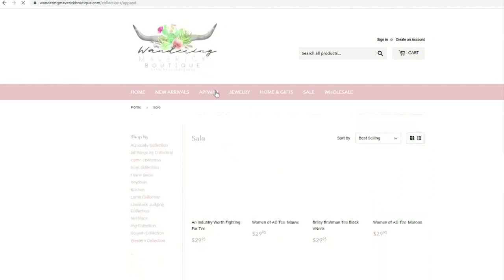Exceptional Aggie: TAMU Poultry Science Student owns and operates apparel company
Kodye Neel is not only taking a full course load and judging poultry competitions, she's the owner and operator of her own apparel company.